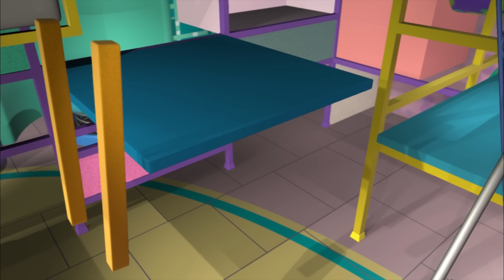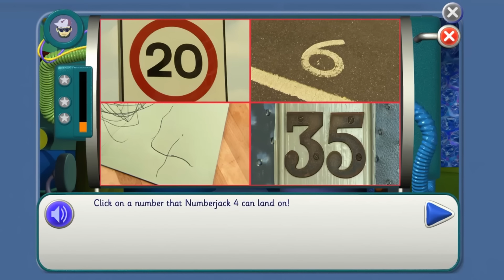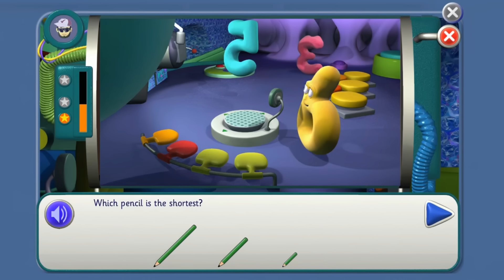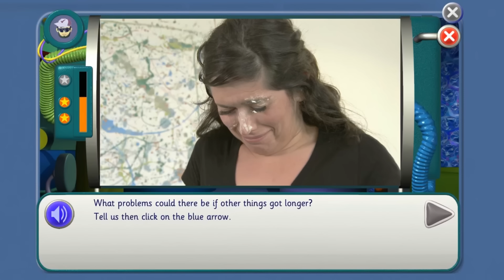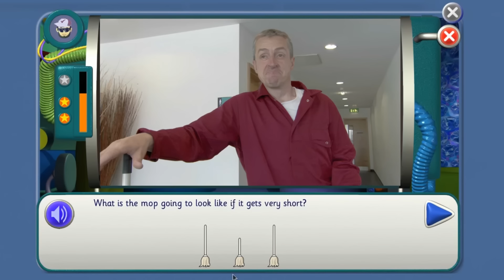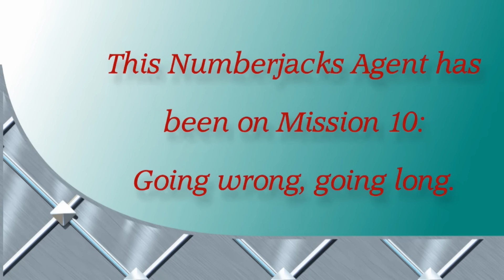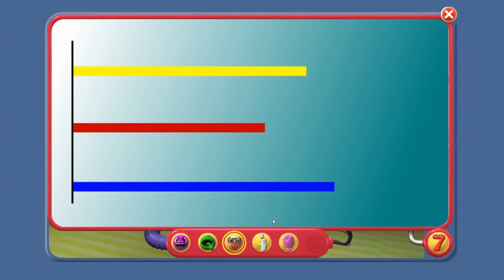Changing Lengths! | Numberjacks Measuring Maths! | Full Compilation